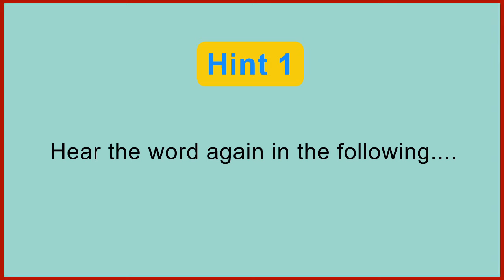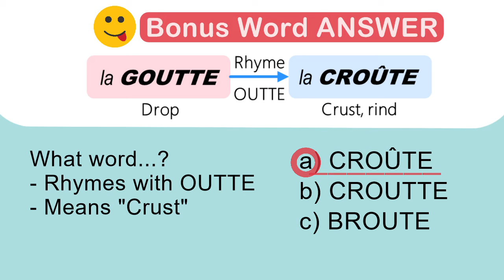FIPA FVV French Video Vocabulary #18: GOUTTES (Bonus Word: Crust, rind), Paddington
FIPA FVV #18: GOUTTES, Review words with the CHEAT PUZZLE SHEET download
Paddington goes to the washroom - Video clip from "Paddington"
Bonus Word (Crust, rind), hints & multiple-choice answer included in video